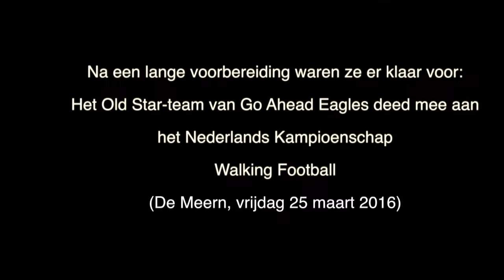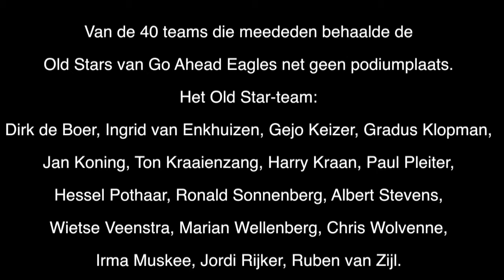Eagles TV OldStars op het NK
De OldStars van Go Ahead Eagles plaatsten zich voor het NK Walking Football, dat op vrijdag 25 maart werd gespeeld in De Meern. Rob de Jong van Eagles TV was erbij!

Ben jij of ken jij iemand van 60 jaar of ouder die het leuk vindt wekelijks een balletje te trappen? Hier vind je alle info